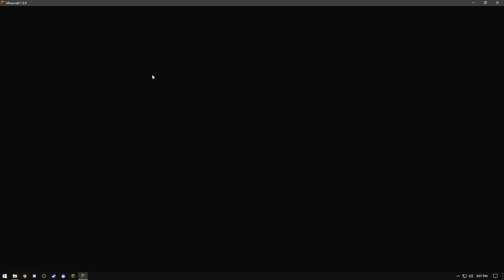Fighting a SALTY BOI + UNEDITED RANT!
A Top 500 UHC player fights me in combo cuz he thinks he's good then complains that combo on Hypixel sucks because he lost lol noob.

I rant for like 15 minutes about many things but mainly cheaters. Enjoy

Texture Pack: botttooooom right

Join My Hypixel Guild!
DMXD